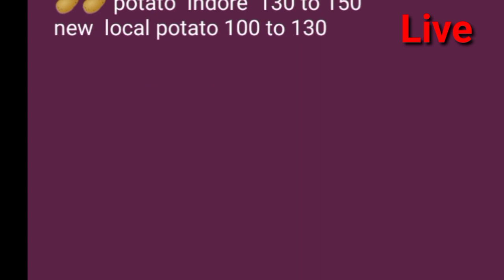Gultekadi Market Yard Pune ONION REPORTS 7/2/2021